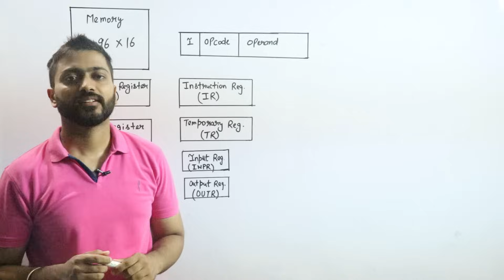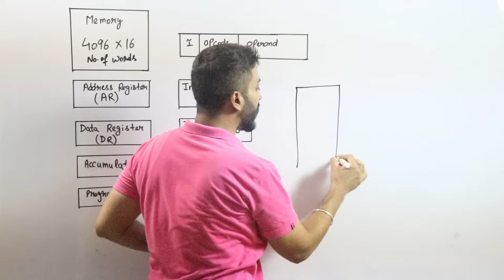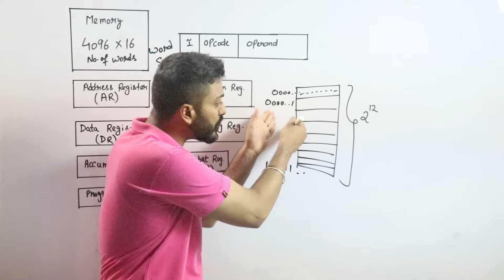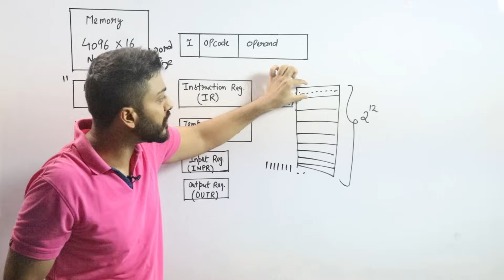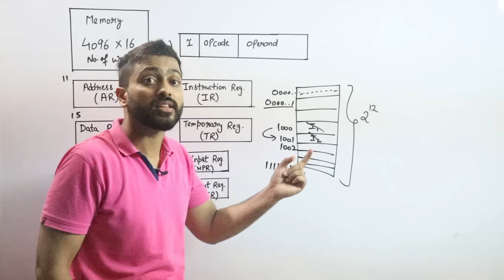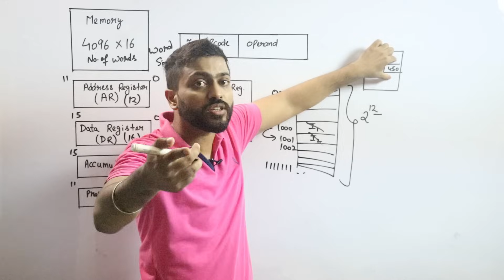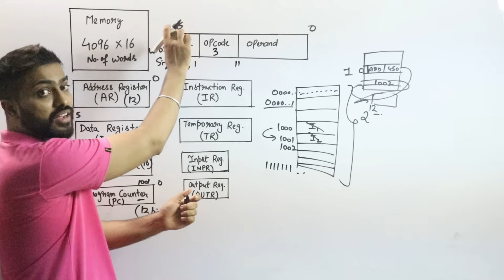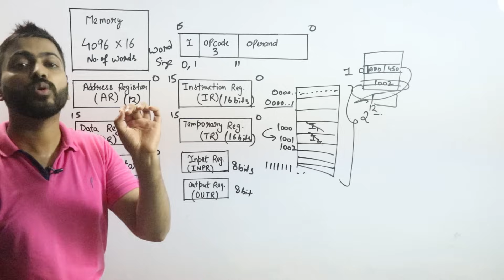L-1.3:Various General Purpose Registers in Computer Organization and Architecture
Additional registers that are present in CPU which is used for either memory address or data whenever needed are called General purpose registers. For example, storing current register content when there is an interruption.

0:00 - Introduction
1:45 - Memory and Word
4:20 - Address Register
5:44 - Data Register
6:49 - Accumulator
7:33 - Program Counter
9:20 - Instruction Register
13:34 - Temporary Register
13:47 - Input Register
14:24 - Output Register